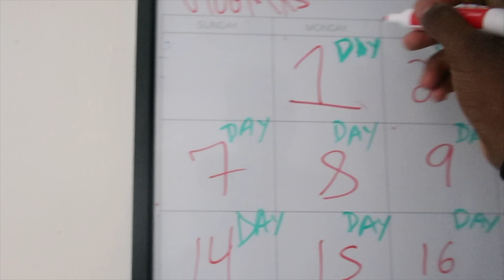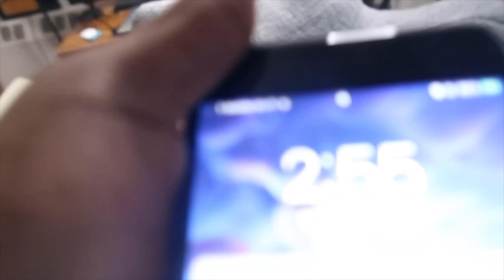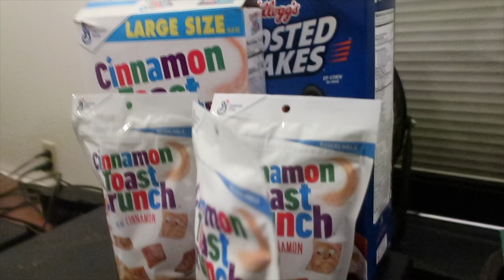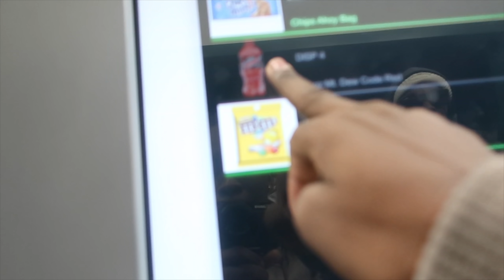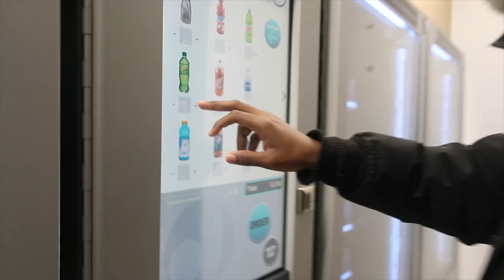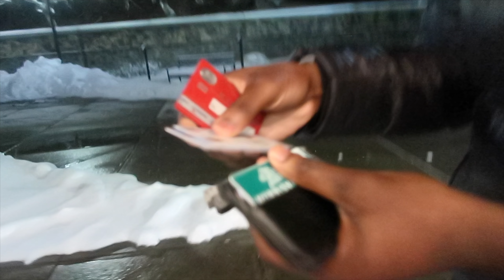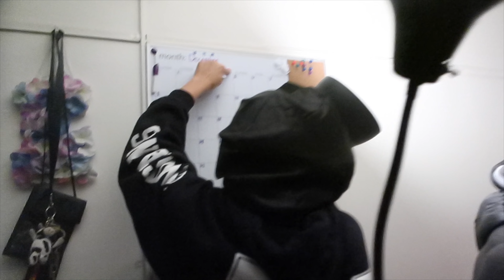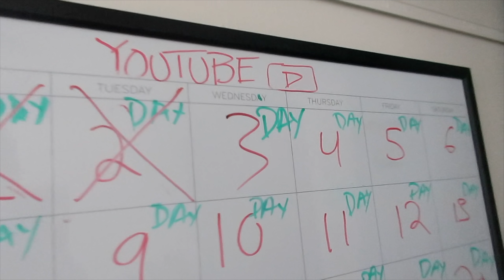HE GOT CAUGHT SLEEPING WITH ANOTHER GIRL!! | VLOGMAS DAY 3